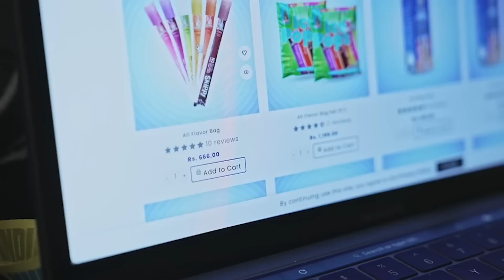दिन के 30 Orders से 3500 Orders पर पहुंचे Skippi | Shark Tank India | Success Stories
In the history of Shark Tank, this brand was the first to get an All-Shark Deal!